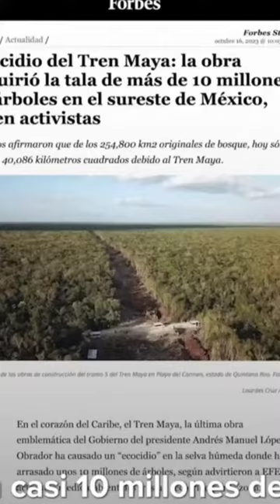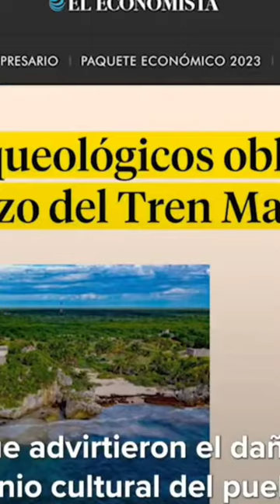xóchitlgálvez : El presidente no tiene claro cuánto costó el trenmaya